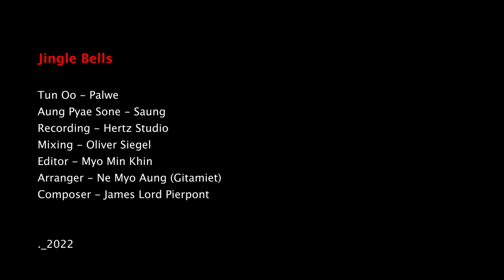Jingle Bells {Burma} # Burmese Harp By Aung Pyae Sone